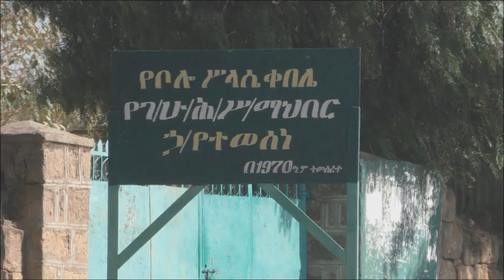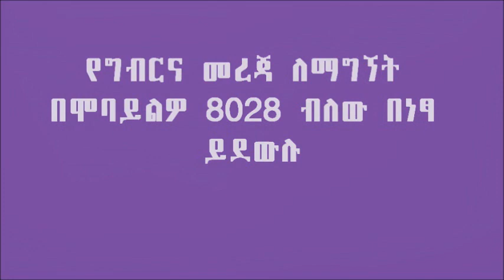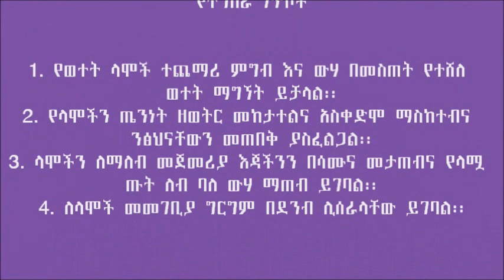Minjar Shenkora_ Dairy Production (Treatment 1)